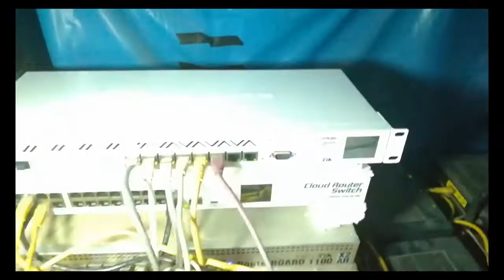1000 USUARIOS WIFI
Equipamiento para administrar más de 1000 usuarios wifi, inalámbricos aprovechando la tecnología multicore de 36 núcleos en el ccr1036, y un balanceo de carga de hasta 30 líneas con un rb1100 ahx2 con la ayuda de un cloud router switch para ingresar más líneas con vlans...